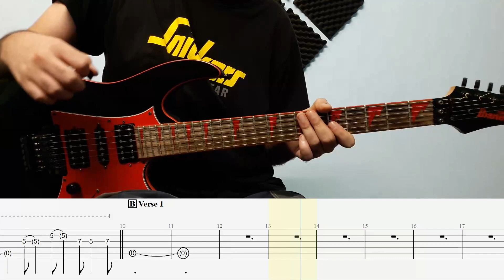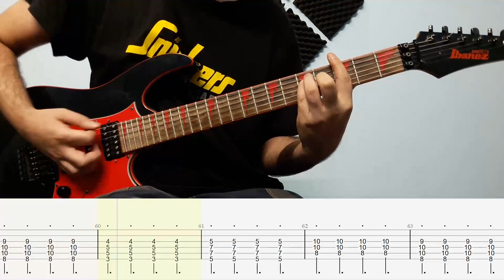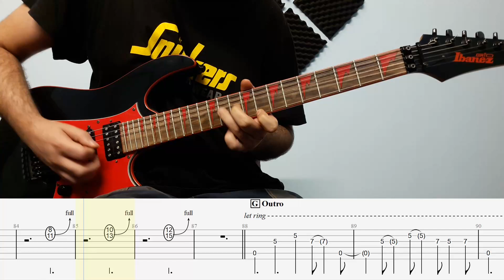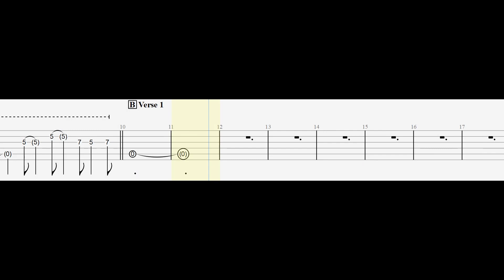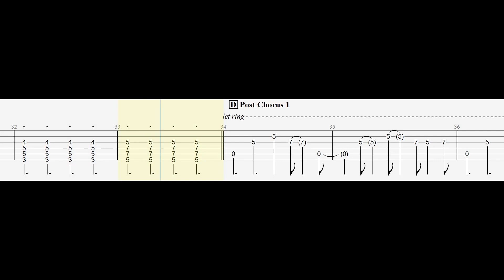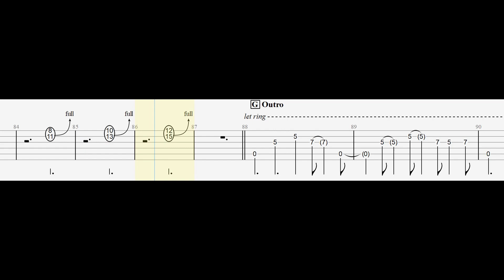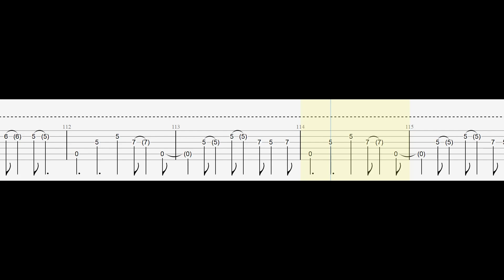U2 - Atomic City Guitar Cover With Tabs And Backing Track(Standard)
Please Consider Donating Via Super Thanks(The Little Heart Under The Video)

This Video Tempo = Quarter Note = 210 BPM Or Dotted Quarter Note = 140 BPM

Gear And Software Used :
Guitar = Ibanez GRG250DX
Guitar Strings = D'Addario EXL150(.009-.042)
Guitar Pick = Dunlop Jazz III Max Grip
Sound Card = Steinberg UR12
DAW = Presonus Studio One 6
Amp Sim = ML Sound Lab Flagship
Reverb = Valhalla Room Reverb
EQ = FabFilter Pro
Limiter = FabFilter Pro L
EZ Bass For Bass Midi
Superior Drummer 3(Darkness) For Drums Midi
Guitar Pro 8
Camera = Samsung A5 2016 Phone Camera
Video Editing Software = Premier Pro
Camtasia To Record Tablature Window